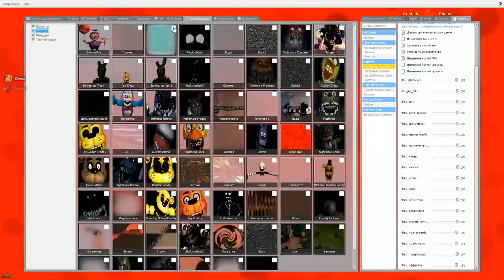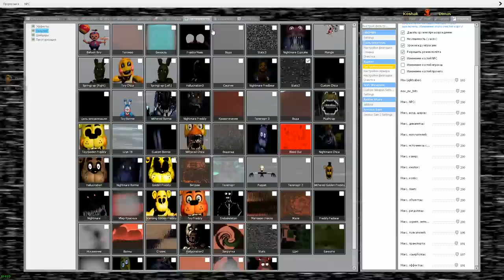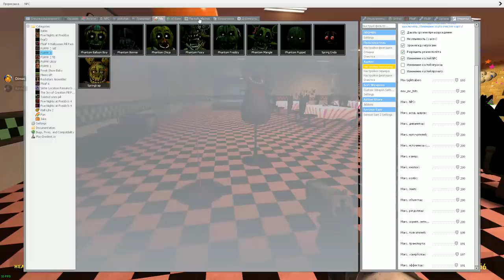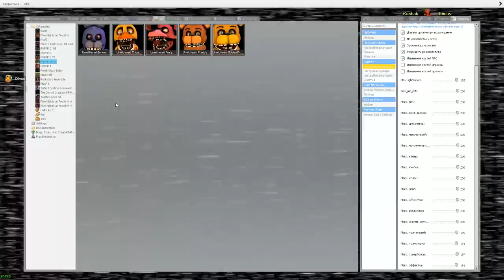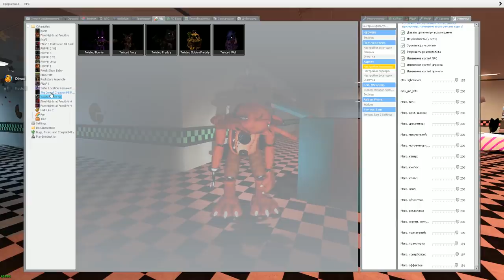КАКОЙ АНИМАТРОНИК САМЫЙ СТРАШНЫЙ FNAF COOP ► Garry's Mod